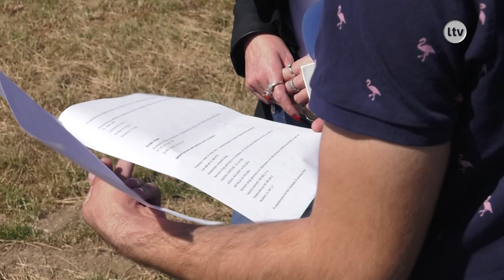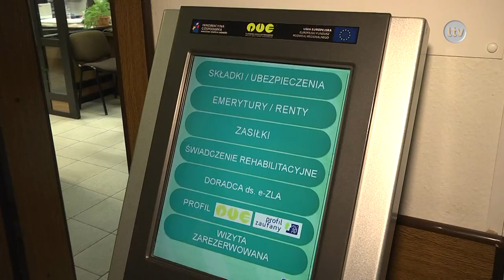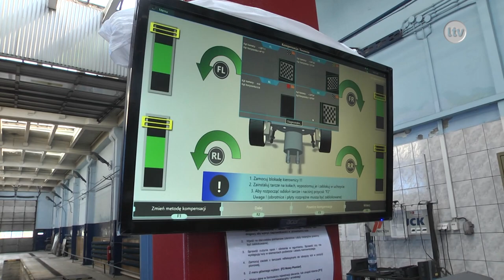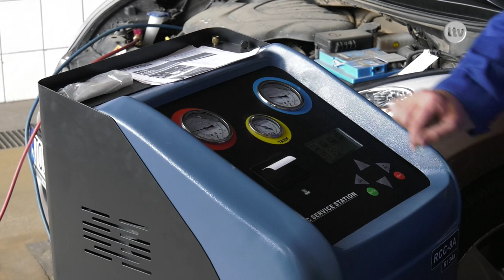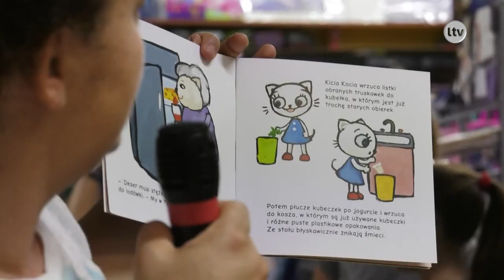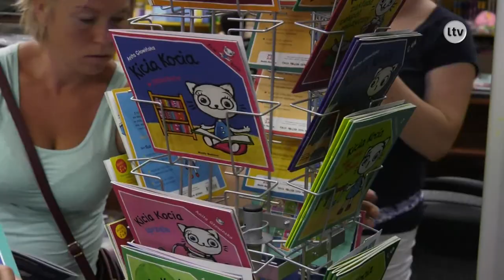Lokalna.TV OSTROWIEC i ŚWIĘTOKRZYSKIE: TELEFAKTY 13.08.2019 r.